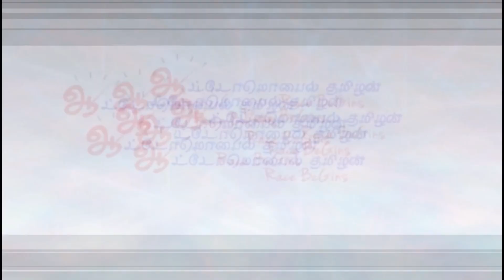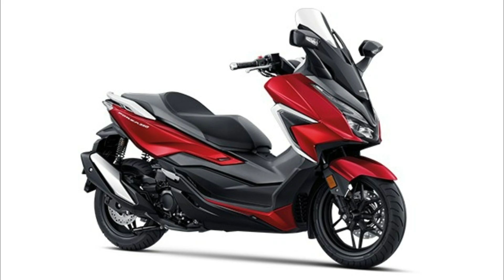ஹோண்டா ஃபோர்ஸா 350 ஸ்கூட்டர் சிறப்புகள் | Honda Forza 350 first look in Tamil -Automobile Tamilan